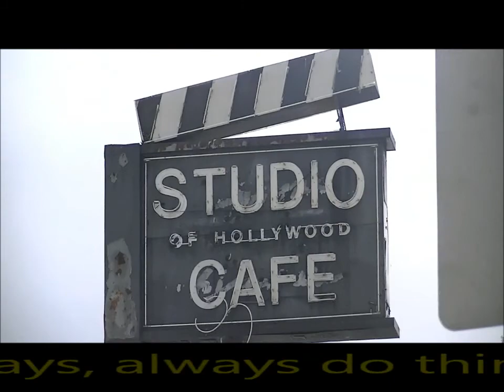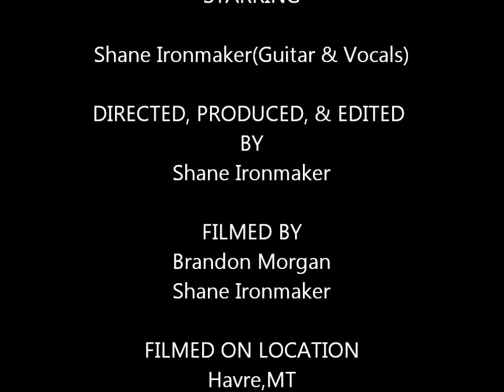"it's on your Shoulders" by Shane Ironmaker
A newly revied version with captions for the lyrics